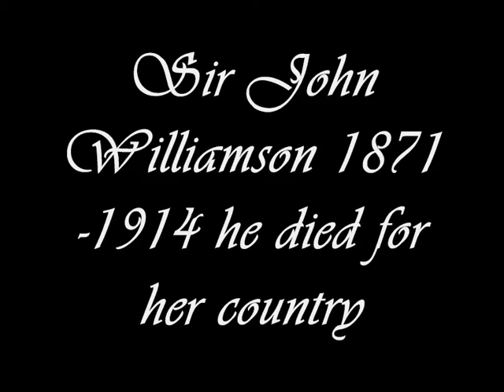Juggernaut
A true story about a  colonnel of brit army during a WW1 they try to escape  in this mess